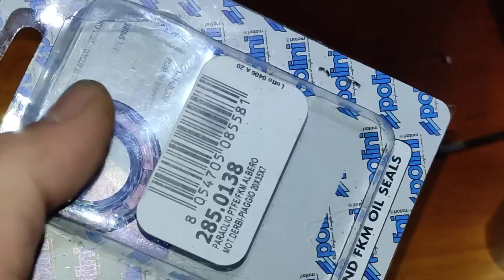Preparacion Motor Vespa 2 - Encarar carteres y montaje final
guantes de cuero de 5 pavos estilo cafe racer

llavero ACEITE PARA TU PEPINO

LLavero A PUÑO ROSCAO